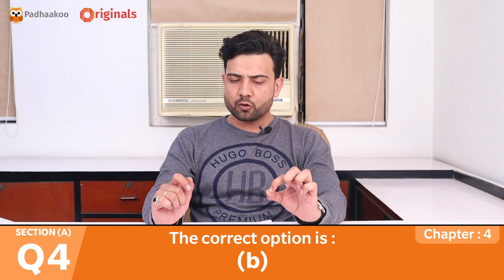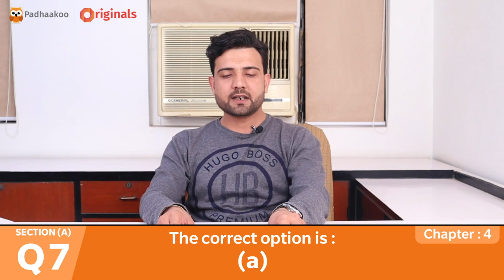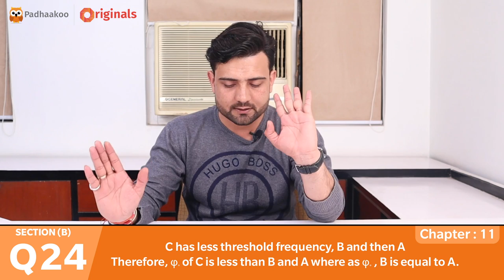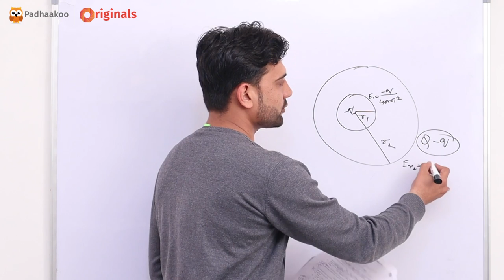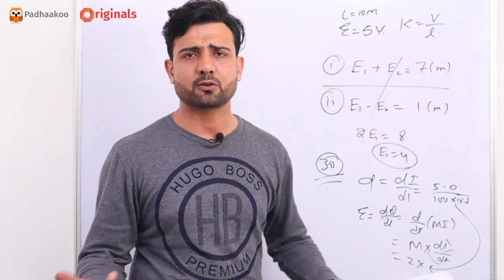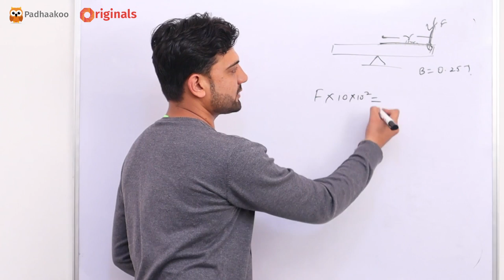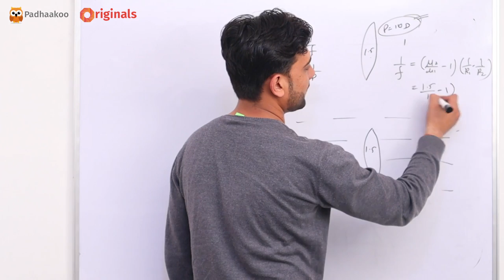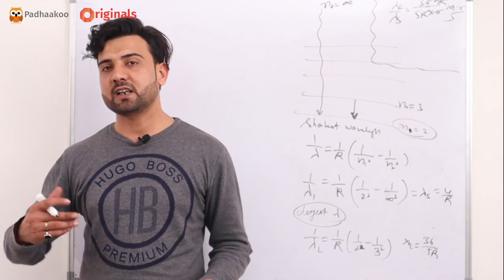Board Paper Analysis | Physics Class XII | CBSE 2020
Hello Everyone!

Well, this year 'Physics' paper was quite tough.

Arihant Padhaakoo is back again with the Analysis of Physics paper for class 12th. Let's Catch Amar Sir,who will be analysing Physics Question Paper with all marking schemes, difficulty level of questions, as well as Chapter wise mapping...
Know your ideal score.

All the best for your next exam!